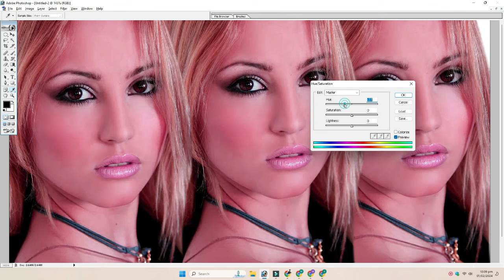Creative Ways to Display Your Photos Using a Digital Photo Frame